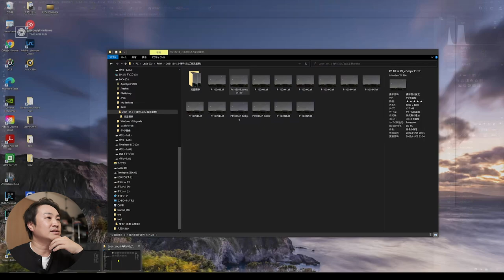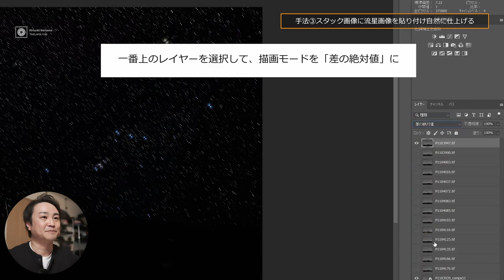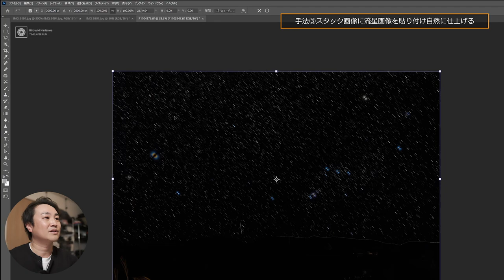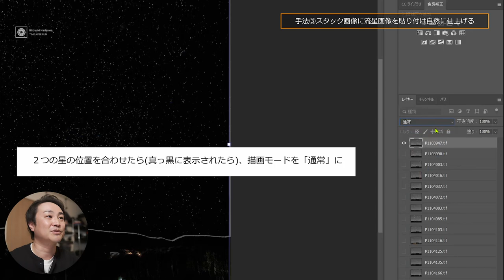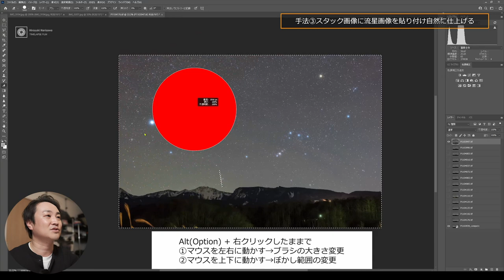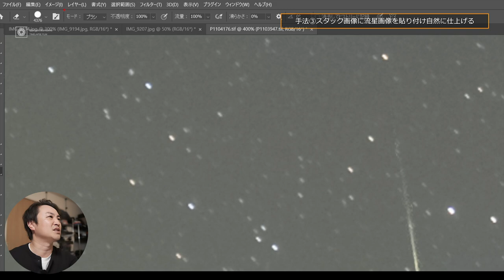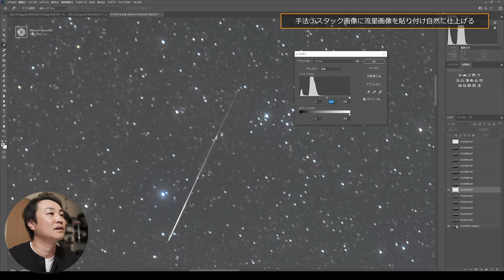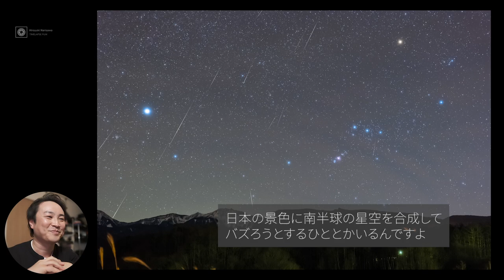【これは必見】流星群の夜を表現する！「流星雨」の撮影方法・合成方法(Part.2)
今回は加算平均合成(コンポジット・スタック)した画像に流星を貼り付けるチュートリアルです。

Part.1はこちら↓
流星群の夜を表現する！「流星雨」の撮影方法・合成方法(Part.1)

◆Adobe Photoshop、Lightroom使うなら「フォトプラン」がおすすめ(月額1,078円)

◆流星画像を検知するソフト。便利です！

~目次～
0:00 OP
1:02 今回の処理方法について
2:06 手法③スタック画像に流星画像を貼り付けて自然に仕上げる
10:11 完成画像はこちら！
11:28 ED

Sub Camera:
FUJIFILM X-S10

Mic:
audio-technica AT2035
RODE Wireless GO